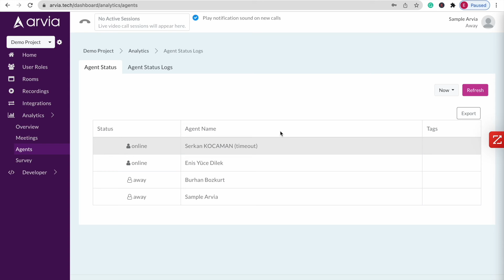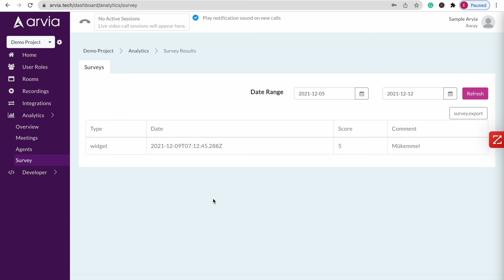Arvia Yönetim Paneli Rapor Ekranları